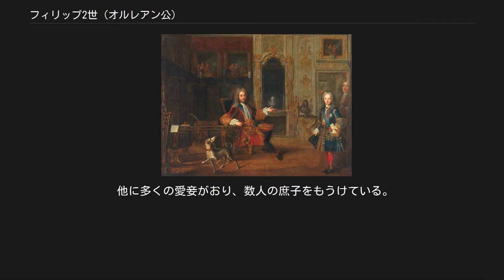フィリップ2世 (オルレアン公)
フィリップ2世（Philippe II, 1674年8月2日 - 1723年12月23日）は、シャルトル公（在位：1674年 - 1701年）、後にオルレアン公（在位：1701年 - 1723年）。
1715年から1723年までルイ15世の摂政を務めたフランスの王族でオルレアン家当主。
 ルイ14世の弟オルレアン公フィリップ1世と後妻エリザベート・シャルロット・ド・バヴィエールの子。
大同盟戦争で従軍、1691年のモンス包囲から軍人としての経歴をスタートさせた。
翌1692年にルイ14世とモンテスパン夫人の間の庶子である従妹のフランソワーズ・マリーと結婚したことにより、王の好意を勝ち得た。
同年のステーンケルケの戦いと1693年のネールウィンデンの戦いにも参戦、1701年の父の死によりオルレアン公位を継承した。
 スペイン継承戦争にも参戦、1706年にフェルディナン・ド・マルサンと共にイタリアでの作戦を担当したが、トリノ包囲中にプリンツ・オイゲンに急襲されマルサンは戦死、フィリップ2世はフランスへ敗走した（トリノの戦い）。
翌1707年にスペイン戦線に移り、ベリック公の援軍に加わりスペイン制圧を進めてフランス優位に傾けた。
しかしフィリップ2世はただの軍人で終わるつもりは毛頭なく、ルイ14世の孫のフェリペ5世に代わってスペイン王位につく野望を持っているのではないかとルイ14世に疑われた。
結果、長く王の不興をかこつ羽目となった。
 1715年のルイ14世の死により、前もって摂政会議の座長であったフィリップ2世が5歳のルイ15世の摂政に就任した。
彼は当初徴税を減らしたり、政治から遠ざけられていた貴族を中心とした集団政治を企画したり、2万5千人の兵士を解雇したが、すぐに行き詰まった。
経済では銀行家ジョン・ローのリスクの高い施策を認めたため、フランス王家は公事にも私事にも破産状態の危機となっていった。
1717年にはローとサン＝シモン公に吹き込まれ、摂政会議を説き伏せて、トマス・ピット（大ピットの祖父）から当時世界一の大きさとうたわれていた、13万5千ポンドもする141カラットのダイヤモンドをフランスの王冠につけるために購入させた。
このダイヤモンドは“ル・レジャン”（Le Régent：摂政の意、en）の名で知られている。
 フィリップ2世とルイ15世 他の政策として、1716年にイギリスと協調関係を結んで平和外交を展開、宮廷を一時ヴェルサイユ宮殿からパリに移したことが挙げられる。
フィリップ2世はパレ・ロワイヤルでサロンを開き、絵画の膨大なコレクション（オルレアン・コレクション）を所有していたが、フランス革命後に多くがロンドンで売られてしまった。
ソルボンヌ大学の聴講を無料とし、王立図書館を公に開放するなど、教育を奨励した。
 1723年に、成年に達したルイ15世は親政を宣言、フィリップ2世は摂政を降りて宰相となったが、同年12月にヴェルサイユ宮殿で死去、生誕地サン・クロー城に葬られた。
オルレアン公位は息子のルイが継承、宰相にはコンデ公ルイ4世が就任した。
 フランソワーズ・マリーとの間には8子が生まれた。
 他に多くの愛妾がおり、数人の庶子をもうけている。